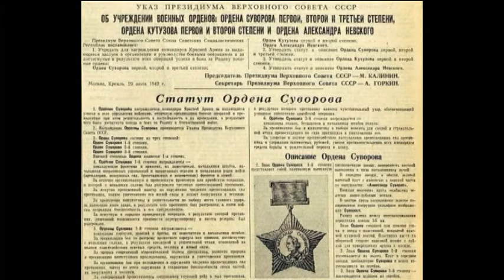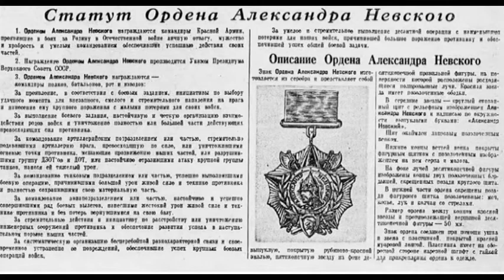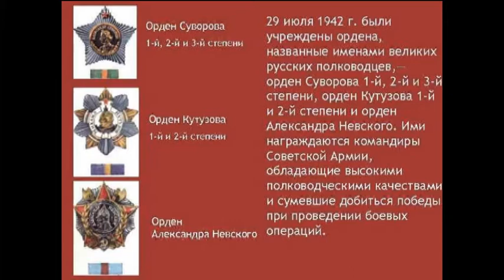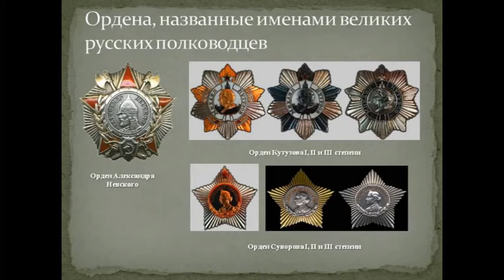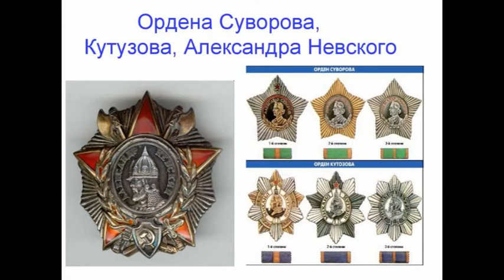ДОФ КФл_Ордена полководцев Руси